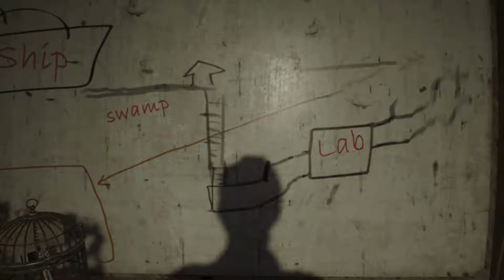Resident Evil 7 Biohazard #13 Er bittet uns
Resident Evil7 Biohazard

Genre Survival Horror , Ego-Shooter

Spielmodus : Einzelspieler

Entwickler : Capcom